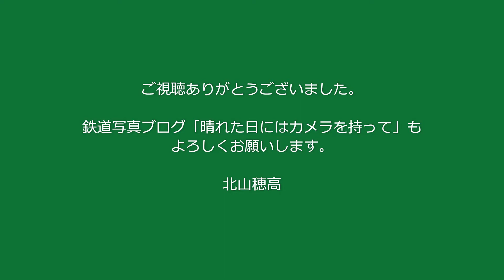蒸気機関車 木戸山Ｓ字カーブをゆく ＳＬやまぐち号 2019.11.04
木戸山Ｓ字カーブの「やまぐち号」です。Ｃ５７ー１です。
撮影は令和元年(2019年)11月4日。
前半はおやぶんさんの撮影でやや高いアングルから、
後半は私の撮影でローアングル（犬目線）から。

信号ケーブルを張るためのコンクリート柱が建てられ、ここで撮影する人はずいぶん少なくなってしまいました。
線路わきに置いてあるのはコンクリート製の枕木です。
従来の木製のものと順次置き換えられていくようですね。

北山穂高